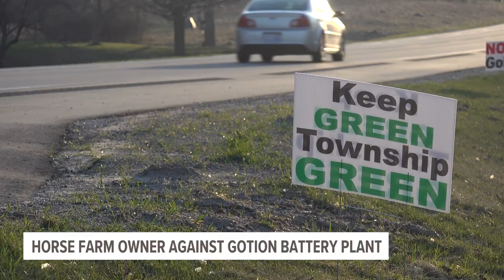Mecosta Co. horse farm opposes battery plant, plans 'freedom rally' in response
Gotion Inc. could be breaking ground on the battery plant in as early as July. The project could bring in over 2,300 jobs to the area over the next 8 to 10 years.